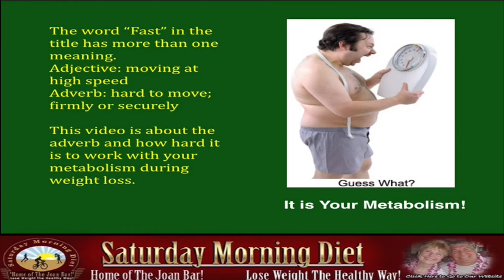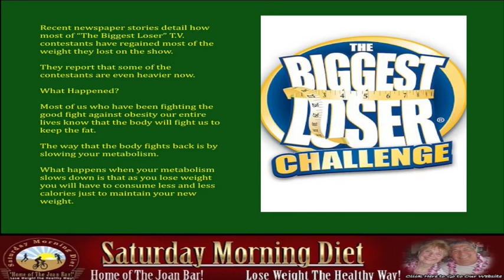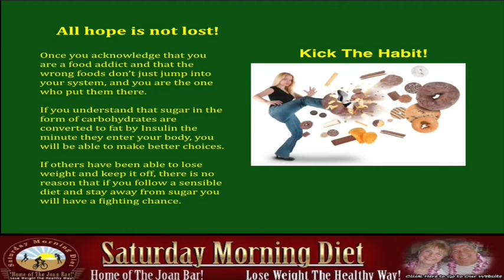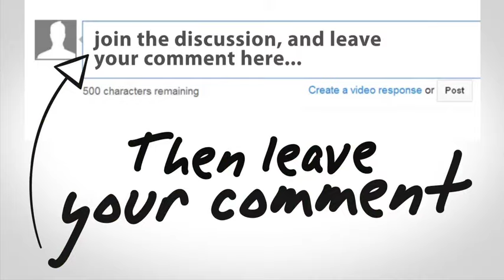Fast Weight Loss Tips, And How To Avoid Regaining It!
The word “Fast” in the title has more than one meaning.
Adjective: moving at high speed
Adverb: hard to move; firmly or securely
This video is about the adverb and how hard it is to work with your metabolism during weight loss.

Recent newspaper stories detail how most of “The Biggest Loser” T.V. contestants have regained most of the weight they lost on the show.

They report that some of the contestants are even heavier now.

What Happened?

Most of us who have been fighting the good fight against obesity our entire lives know that the body will fight us to keep the fat.

The way that the body fights back is by slowing your metabolism.

What happens when your metabolism slows down is that as you lose weight will have to consume less and less calories just to maintain your new weight.

Everything is against us, The Food Industry, The Government, Society and now it has been confirmed, our own body.

Some of the Biggest Loser experienced that she burned 552 fewer calories a day after reaching her goal weight.

Our bodies use a cluster of hormones to create hunger that bring on carvings and binge eating.

The food ads tell us “ I bet you can’t eat just one” and they are right.

The major reason why “The Biggest Loser’s” regain the weight was because they forced their bodies to lose a great amount of weight in a short period of time.

Once you stop doing what you were doing to lose the weight, the body is going to do whatever it has to do go get it back.

Start eating potatoes chips, pizza, bread, cookies, pasta and start getting your sugar high and you’re hooked once again.

Your body uses food addiction and a slowing metabolic system to regain the weight.

All hope is not lost.
Once you acknowledge that you are a food addict and that the wrong foods don’t just jump into your system, you put them there.

If you understand that sugar in the form of carbohydrates are converted to fat by Insulin the minute they enter your body, you will be able to make better choices.

If others have been able to lose weight and keep it off, there is no reason that if you follow a sensible diet and stay away from sugar you will have a fighting chance.